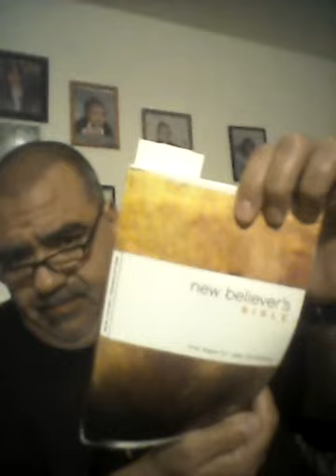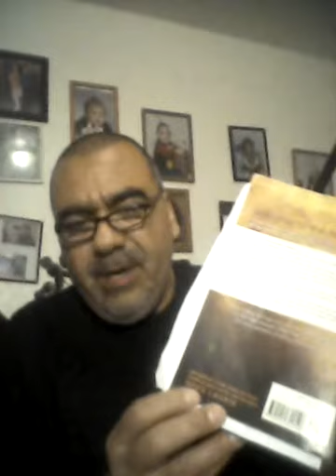1 Timothy 4:1-2. Reading to God be all the glory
False teachings.          Kingdom fire